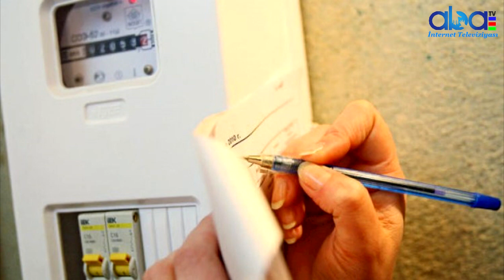SON Dəqiqə Qaz sayğacları ilə bağlı əhaliyə - Vacib xəbərdarlıq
Azəriqaz” İstehsalat Birliyi vətəndaşların işbazlara aldanmaması üçün müraciət edib.
", birliyin İctimaiyyətlə əlaqələr şöbəsinin rəisi Ceyhun Səfərov Oxu.Az-a açıqlamasında bildirib ki, bəzi işbazlar smart tipli sayğacları oğurlayıb, əhalinin az yaşadığı ərazilərdə satırlar:

“Bir müddət əvvəl İB-nin Bakı Regional Qazın Satışı Departamentinin əməkdaşları tərəfindən NZS qəsəbəsində smart tipli qaz sayğaclarının olmanması aşkarlandı. Araşdırma aparıldı və məlum oldu ki, o sayğaclar orada hansısa işbazlar tərəfindən quraşdırılıb.

Onlar başqa ərazidən sayğacları oğurlayıb, burada quraşdırıblar. İşbazlar sayğaclara müdaxilə edib, insanlar qazdan istifadə ediblər. Hər ay gəlib, vətəndaşdan razılaşdığı məbləği alıblar. İnsanları hər dəfə bir bəhanə ilə aldadıblar ki, yaxın vaxtda kartınızı verəcəyik. Nəticədə, vətəndaşa kart verilməyib.

Çünki hər bir sayğaca görə abonentə bir kart kodlaşdırılır. Belə hal aşkarlanandan sonra əraziyə müdaxilə etdik. Araşdırma aparılarkən müəyyən faktlar üzə çıxdı. Sayğacın hər birinin mərkəzi bazada öz kodu, nömrəsi var. Bu sayğaclarının bir qismi vaxtilə ayrı-ayrı ünvanlardan oğurlanan smart tipli qaz sayğacıdır”.

İB rəsmisi vətəndaşları diqqətli olmağa çağırıb:

“Onları aldatmağa çalışan işbazlar olarsa, o zaman hüquq-mühafizə orqanlarına məlumat versinlər. Bu yaxınlarda bu tip qaz sayğacı oğruları cinayət məsuliyyətinə cəlb edildilər. Qaz sayğacını oğurlayan Suraxanı və Nəsimi rayon sakinləri üç il müddətinə azadlıqldan məhrum olundular.

Bu insanlar 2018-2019-cu illərdə üç qəsəbədə - Qala, Şüvəlan,Türkanda yerləşən evlərdən 93 qaz sayğacı oğurlayıblar. Hesab edirik ki, belə halların ifşa olunması, bu işlə məşğul olanların fikrində dönüş yaradacaq”.Abatv az İstehsal etdiyimiz bütün video və audio məhsulları azad yayım hüquqi altında yayır və hər bir digər yayımçı tərəfindən istehsal edilmiş məhsulu məzmunu dəyişdirmədən, loqonu silmədən,Abatv az-a istinad etməklə təkrar yaya bilməz.